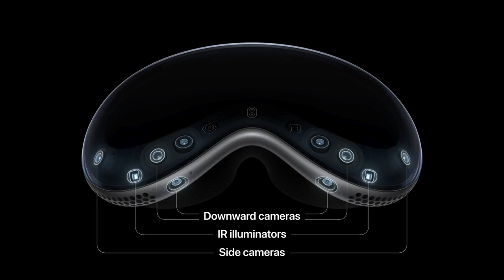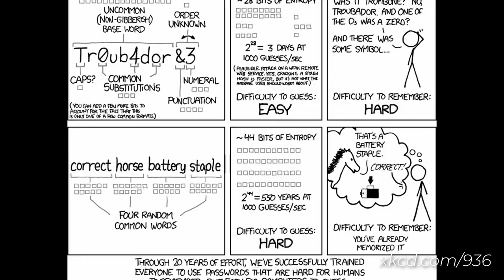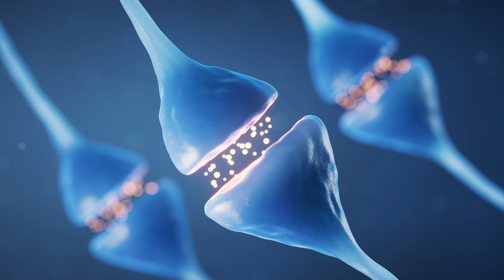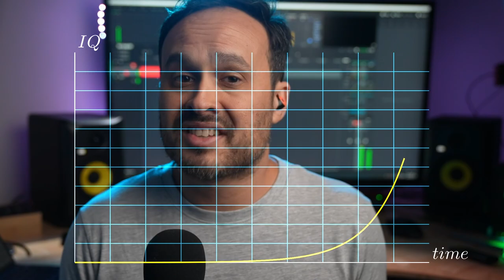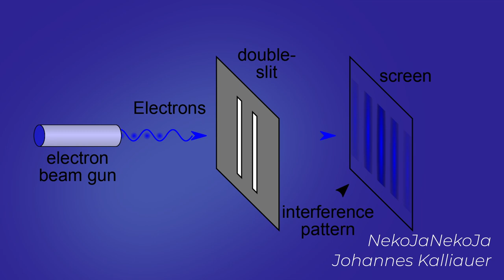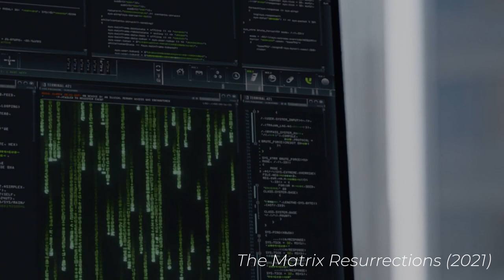The Hidden Philosophy Behind Apple's "Spatial Computing"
In this video, we explore the intersection of technology, storytelling, and reality by delving into the groundbreaking capabilities of Apple's Vision Pro and how it's set to revolutionize our experience of stories. We discuss the power of narratives and how they shape our understanding of the world, and how technology like Augmented Reality (AR) and Artificial Intelligence (AI) are enhancing this experience. We also touch on intriguing concepts from quantum physics and ponder the nature of our universe - could we be living in a simulation? And if so, what does that mean for us? This is a journey through the dawn of AI, the power of stories, and the blurred lines between virtual and physical reality.

00:00 Apple WWDC 2023
00:52 Exploiting Human Nature
02:00 The Emotional Subconscious
02:30 The Night is Dark and Full of Terrors
03:27 Unreal Engine AI Demo
04:20 Virtual AI Girlfriend
04:55 Hacking the Brain
05:54 Have We Been Here Before?
06:32 We Are Playing an Eternal Video Game
07:40 Wave Function Collapse
08:23 It's All an Illusion
08:59 Enjoy the Ride

References

The Universe Is Not Locally Real, and the Physics Nobel Prize Winners Proved It

Music

Into The Unknown by Julian Emery, James Hockley, Adam Noble
Building Suspense by Philip Guyler
Mount Everest by Labrinth

License ID: aGrj1OdqgJb
License ID: NLp6ejgarGJ
License ID: PJgbnkm9gnb
License ID: 7w91ebzl9K2